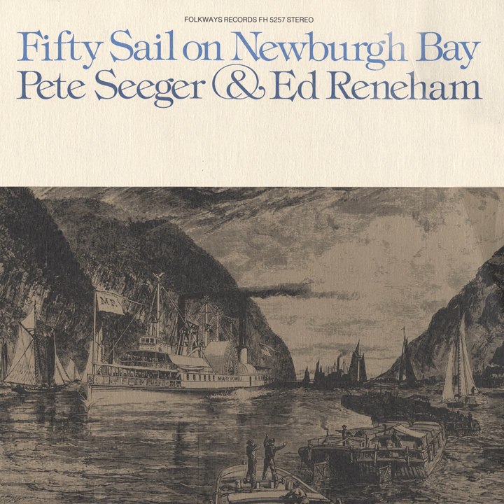Hudson River Steamboat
Hudson River Steamboat · Pete Seeger and Ed Renehan

Fifty Sail on Newburgh Bay